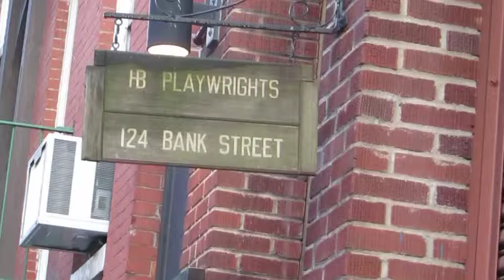Ruminations by Randy McHaney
Starring Rebecca Nelson and Martin Van Treuren
Directed by Eliza Foss
4/22/2015